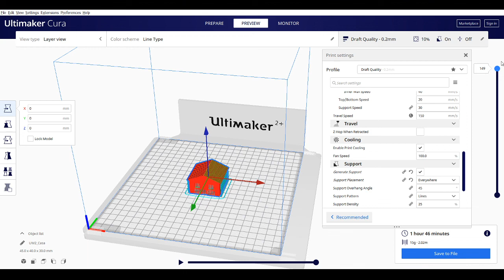House 3D printing settings